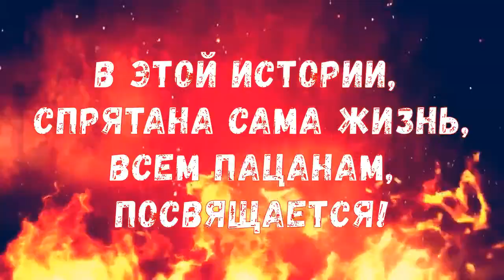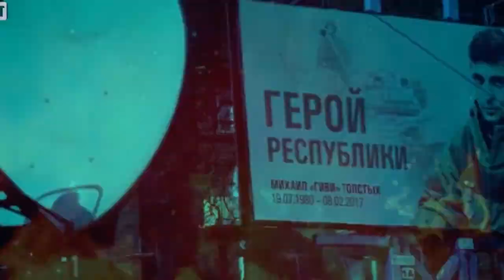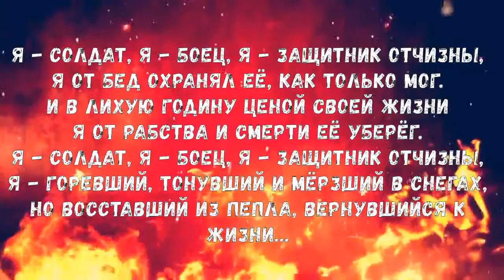Злой Дух Огонь войны